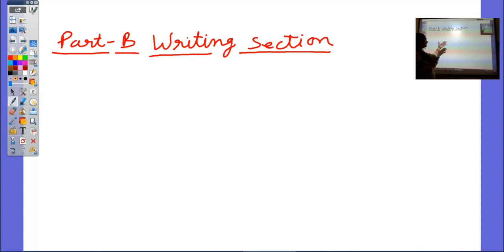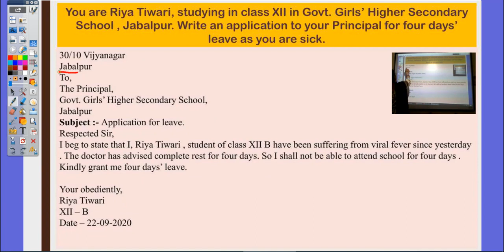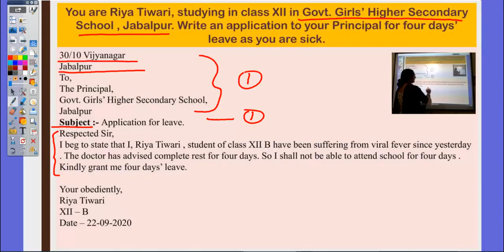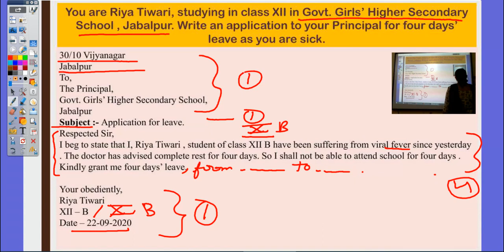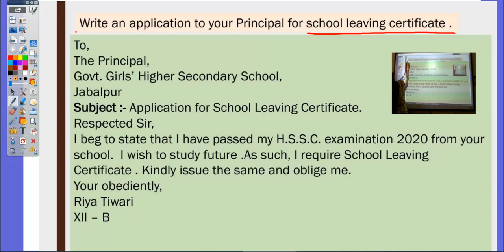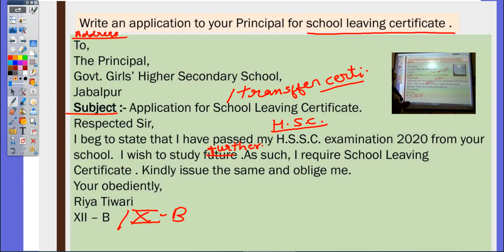CLASS 10TH GEN ENGLISH APPLICATION WRITING